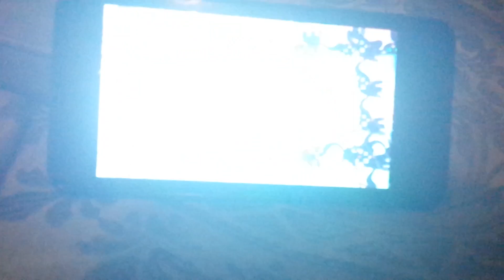Ehhueeeeee snoot snoot teh fiths